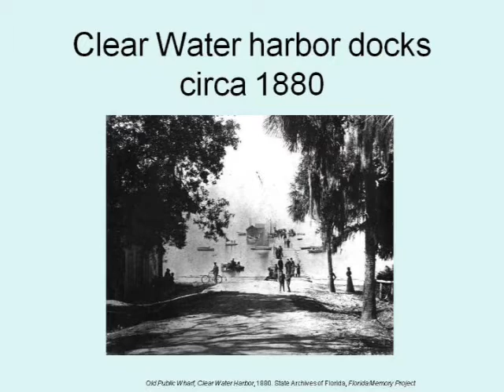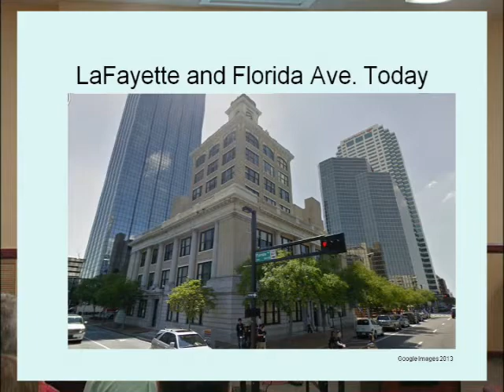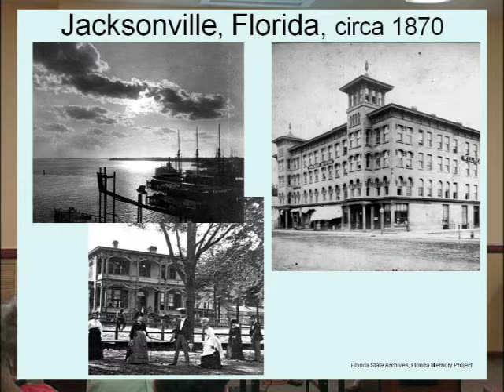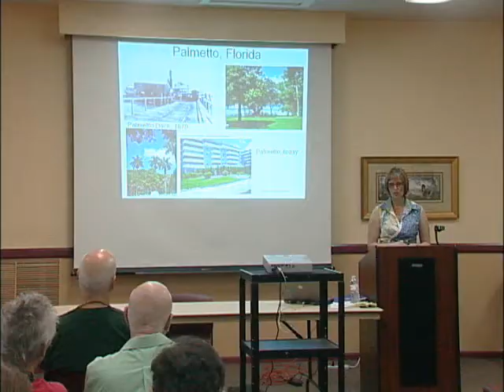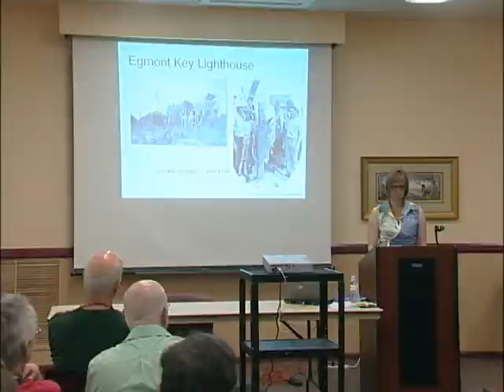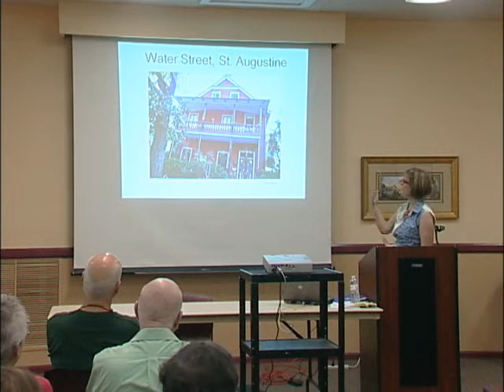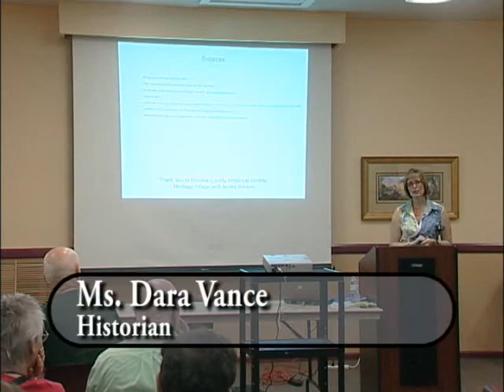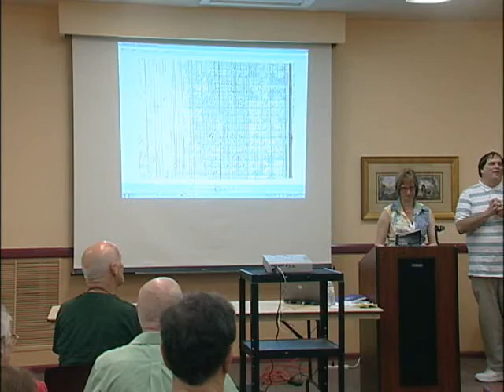The Travels & Diary of Abbie M Brooks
Ms. Dara Vance speaks on the Diary of Abbie M. Brooks, who recorded her visits, adventures, and travels in diaries that offered a unique first-person perspective of Florida during the Reconstruction Era.